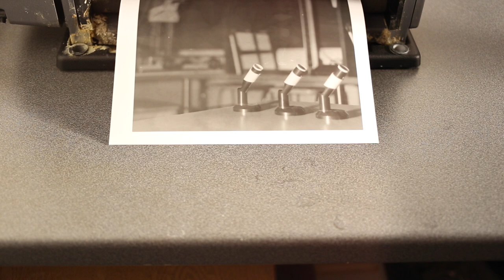Darkroom Short Film Final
University project.
Song credit 'Rage Against The Machine.'